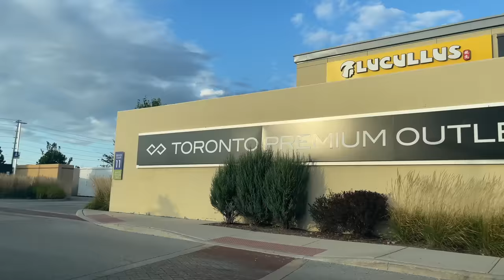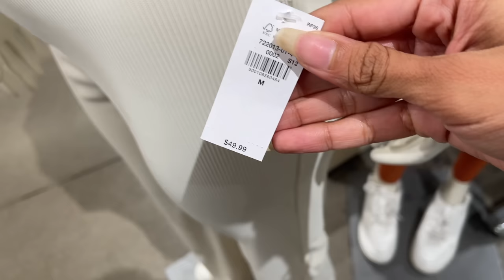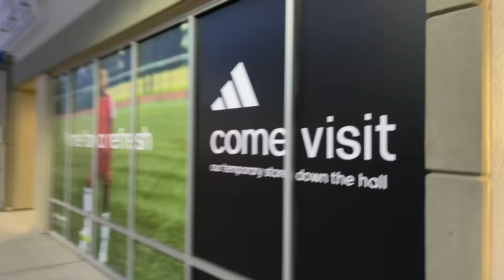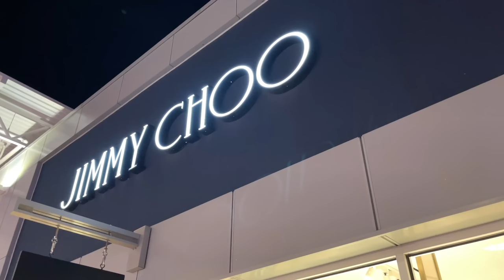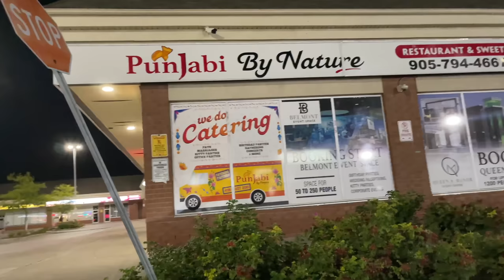Shopping Day at Toronto Premium Outlet | Outlets Deals | Toronto Vlog